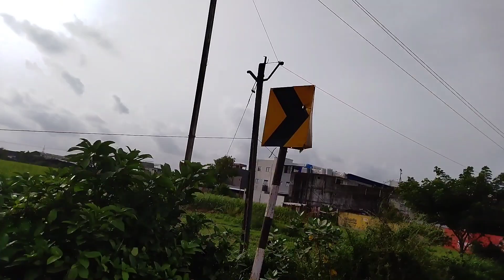Baben Village | NRI village | Bardoli Taluka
Baben, NRI city, Richest Posh Area 🌟📍